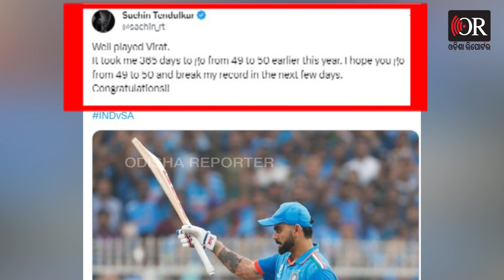ଗୁରୁ ଦେଖୁଥିଲେ ଶିଷ୍ୟ ଭାଙ୍ଗିଦେଲେ | Odisha Reporter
କ୍ରିକେଟର ଭଗବାନ ସଚିନଙ୍କ ରେକର୍ଡ ଭାଙ୍ଗିଲେ ବିରାଟ କୋହଲି । ଦିନିକିଆରେ ସଚିନଙ୍କ ସର୍ବାଧିକ ଶତକ ରେକର୍ଡ ଭାଙ୍ଗିଲେ ରନ୍ ମେସିନ୍ ବିରାଟ କୋହଲି । ଦିନିକିଆରେ ସଚିନଙ୍କ ଶତକ ସଂଖ୍ୟା 49 ରହିଥିବା ବେଳେ ବିରାଟଙ୍କ ଶତକ ସଂଖ୍ୟା 50ରେ ପହଞ୍ଚିଛି । ଦକ୍ଷିଣ ଆଫ୍ରିକା ବିପକ୍ଷ ମ୍ୟାଚରେ 49ତମ ଶତକ ମାରି ମାଷ୍ଟରବ୍ଲାଷ୍ଟର ସଚିନଙ୍କ ସମକକ୍ଷ ହୋଇଥିଲେ ବିରାଟ । ଆଜି ନ୍ୟୁଜିଲାଣ୍ଡ ବିପକ୍ଷ ସେମିଫାଇନାଲ୍ ମ୍ୟାଚରେ 50ତମ ଶତକ ମାରି ନୂଆ କୀର୍ତ୍ତିମାନ ହାସଲ କରିଛନ୍ତି କିଙ୍ଗ କୋହଲି